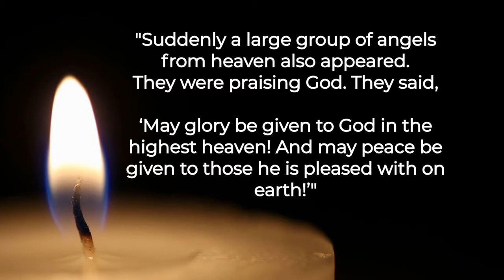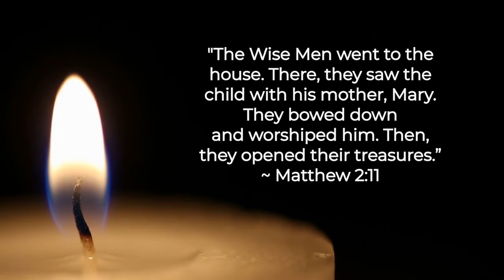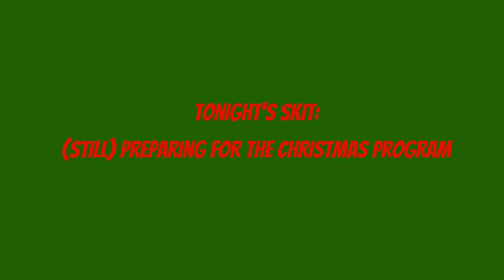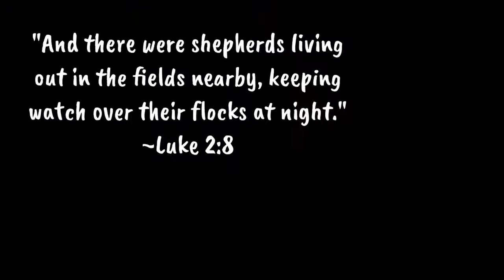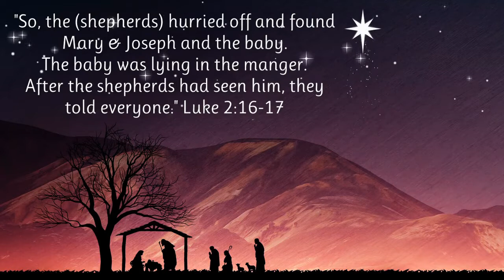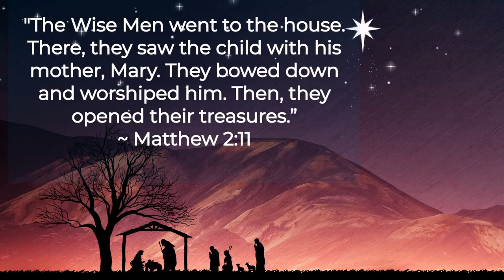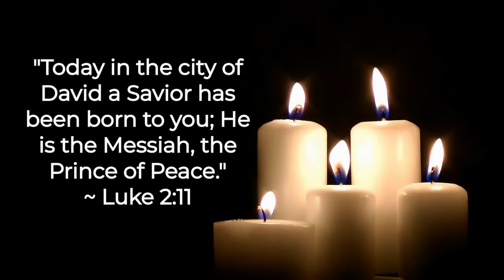Family Faith Night 12.09.20 - Advent #2 - Preparing for the Christmas Program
Welcome to Family Faith Night!
Join us as the Skit Team prepares for the Christmas Program.
The primary scriptures in this episode are Luke 2:14,16-17 and Matthew 2:11.

New Heights Copyright License 2696375; Streaming License C 20455571